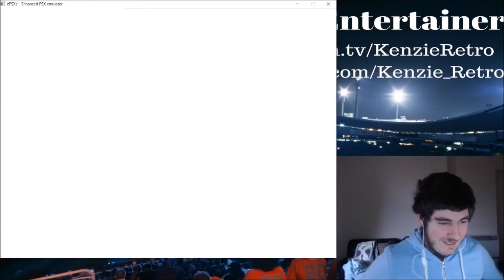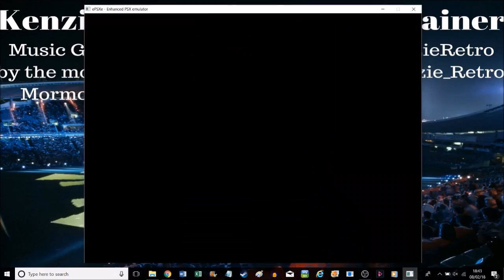Pac Man World Part 2 - Explorer Pac Man